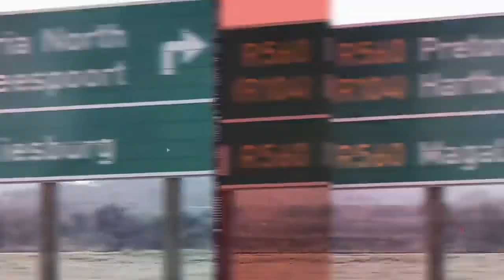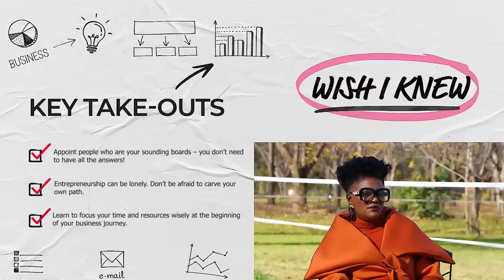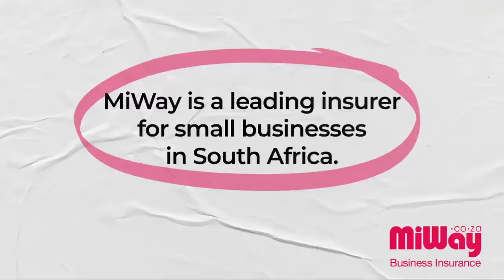Miway’ s Business Insurance | Wish i Knew Series| Episode 2